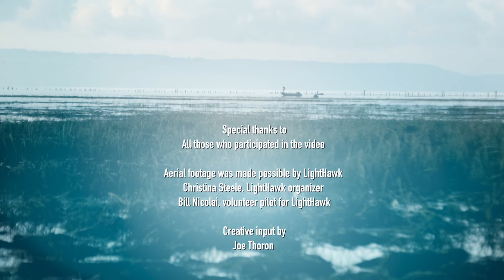Effectiveness Monitoring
Project effectiveness monitoring addresses whether habitat restoration projects are effective in achieving their goals.By measuring environmental conditions, habitat characteristics, and biological indicators, scientists can begin to answer questions such as: Did planted trees provide shade for the stream? Did logjams increase channel complexity? This monitoring is critical for learning the degree to which certain types of projects achieve their goals. The results are used to help design better restoration projects.